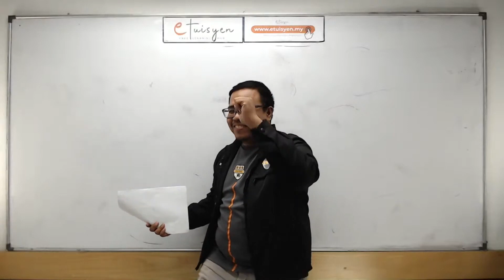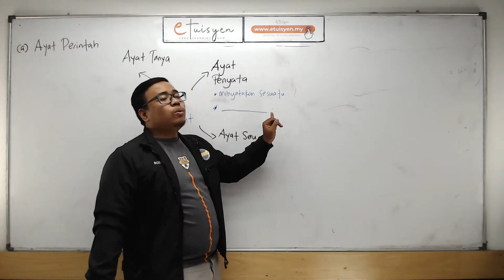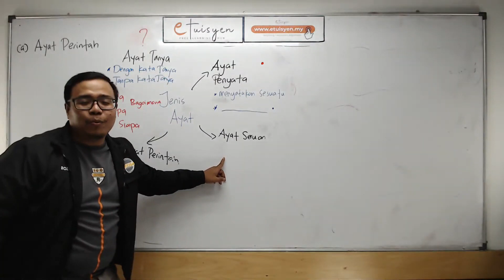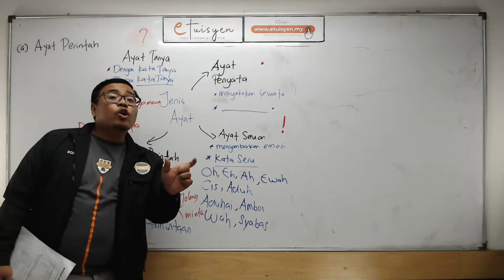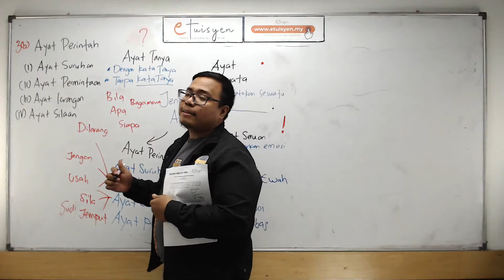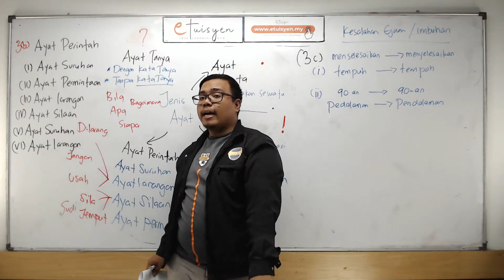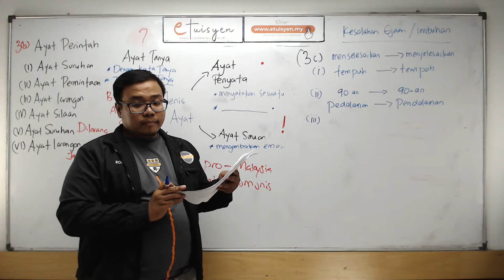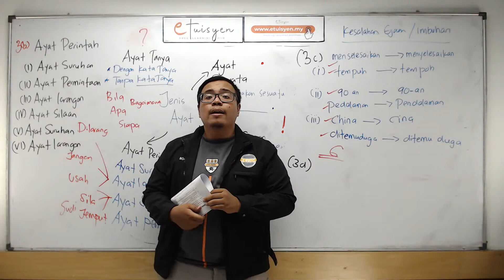BAHASA MELAYU TINGKATAN 5 KSSM : Jenis Ayat (Tatabahasa)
eTuisyen Educational Video

TINGKATAN : TINGKATAN 5
TAHAP : SPM
SUBJEK Bahasa Melayu
TUTOR : Sir Histrozi